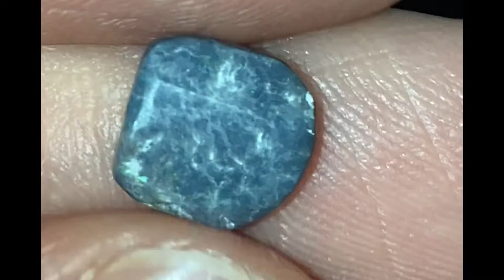Australian cut black opal gemstone from Lightning Ridge - Miniature pea Nobby - Colours revealed -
Nobby Opal gemstone.